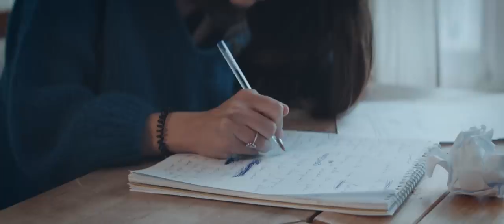ULTIMO - RONDINI AL GUINZAGLIO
Brano estratto dal disco 'Colpa delle Favole'

Testo e Musica di Ultimo
Arrangiamento di Diego Calvetti
Regia : Emanuele Pisano
Una produzione: Borotalco.tv
Ex. Producer : Matteo Stefani
Producer : Alessandro Guida
Dop : Antonio Di Giuseppe e Andrea Superview
Editing: Rocco Buonvino
1st AD : Roberto Urbani
Direttore di Produzione : Michela Terzaghi
Ispettore di Produzione : Enrico Di Paola
Coordinatore di Produzione : Agnese Incurvati
Second Unit Camera : Jeison Garcia
Ass. Second Unit : Gianfranco Calderoni
Stagisti Fotografia: Andrea F. Mossa e Simone Serra
Make up and Hair : Claudia De Simone
Fonico : Simone Panetta
Backstage Foto e Video : Michele Perna

con Benedetta Gargari
cast Francesco Marinelli, Rosario Pellegrino,
Ida Maria Recati
Thanks to :
MP FILM: Tommaso Ranchino e Nicola Liguori
Olimpia Sales, Claudio Pisano,
Vincenzo Panzironi, Gian Maria Orlandi, Gabriele Coccoli, Ida Testa